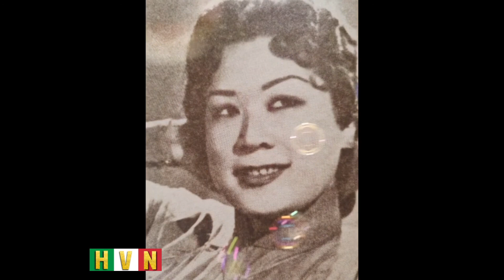Ca Cổ xưa - Cô Bán Đèn Hoa Giấy - Thanh Hương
Có những tên tuổi nghệ sỹ không rầm rộ trước công chúng, nhưng ở một góc tâm hồn khán giả mộ điệu Cải lương, hình ảnh của họ chưa bao giờ phai nhạt - Cô Thanh Hương là một đơn cử!!!